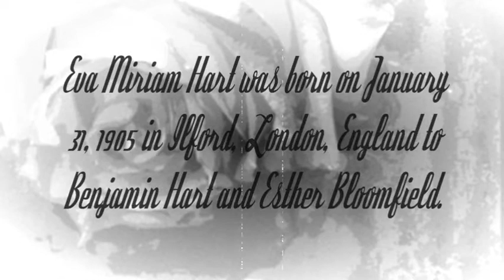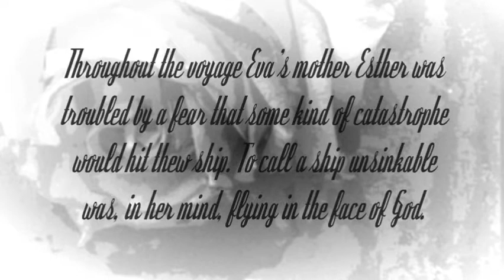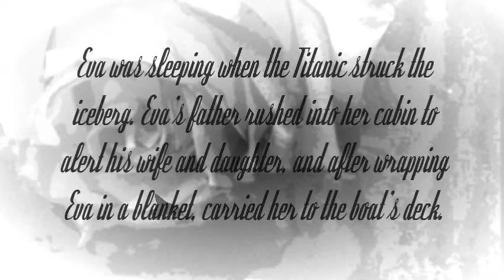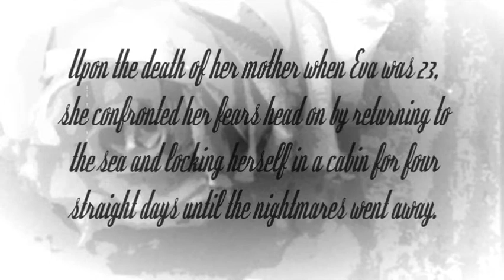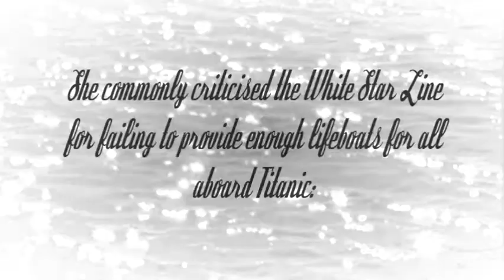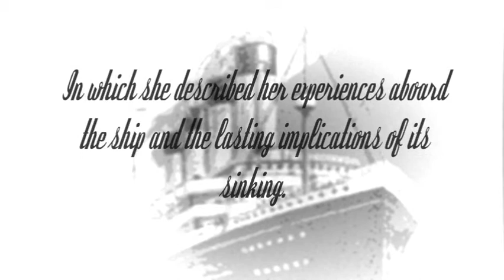Eva Miriam Hart Tribute | Watch You Sleeping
A tribute video to one of the youngest Titanic Survivors: Miss Eva Miriam Hart. [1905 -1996] † R.I.P

Song: Watch You Sleeping
Artist: Blue Foundation